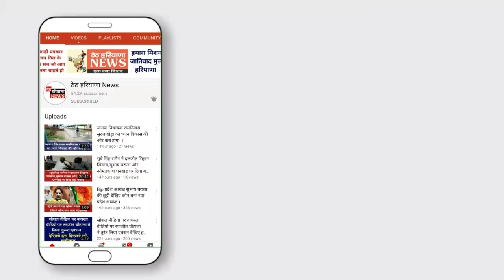किसान ने दो एकड़ में गोभी की फसल को किया नष्ट और दे दी सरकार को बड़ी चेतावनी ।